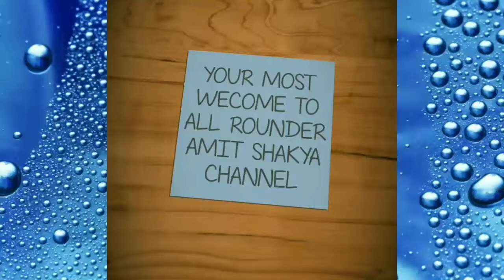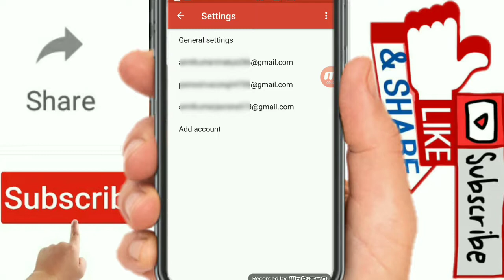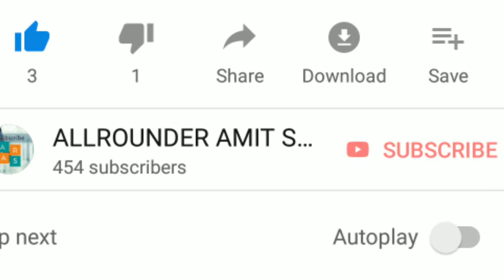Mobile se Gmail account ko remove kaise kre?How to remove gmail ID of your mobile.SUBSCRIBE NOW👍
Aap kis type ki video dekhna pasnd comment me btaaye .Video ko share jarur kren.
gmail par document kaise save kare
gmail password kaise pata kare
gmail password recovery without phone number
gmail par photo kaise lagaye
gmail cartoon
gmail
apne mi mobile se gmail account kaise remove kare
samsung mobile se gmail account kaise remove kare
mi y2 mobile se gmail account kaise remove kare
vivo mobile se gmail account kaise remove kare
mi mobile se gmail account kaise remove kare
mobile se gmail account remove kaise kare
vivo mobile se gmail account kaise delete kare